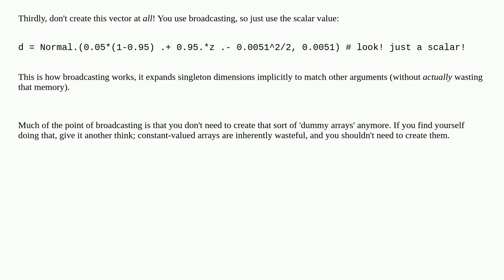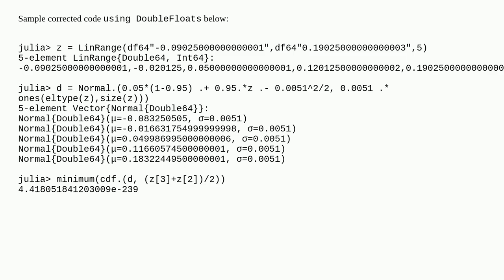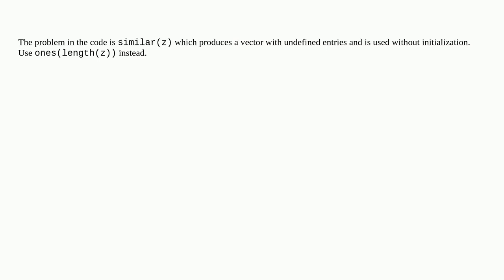Failure to report number that is too small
A special thanks goes out to the community

  julia